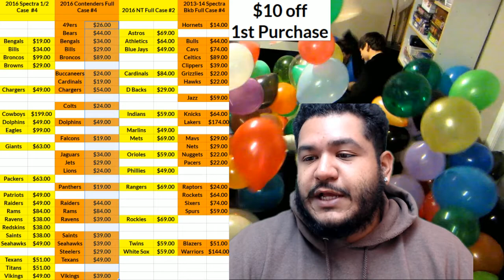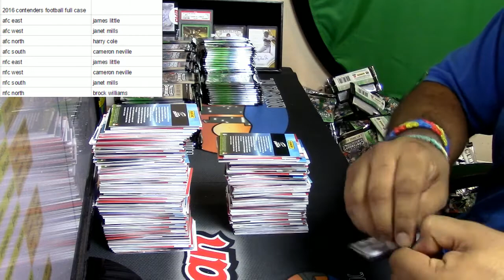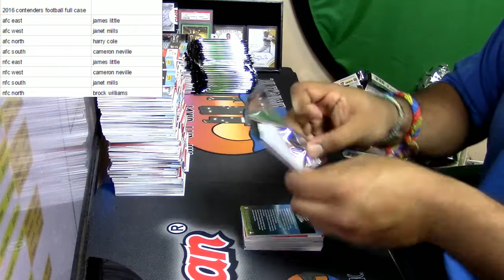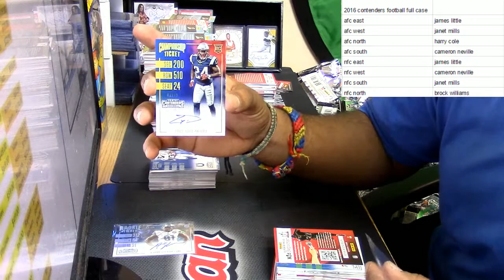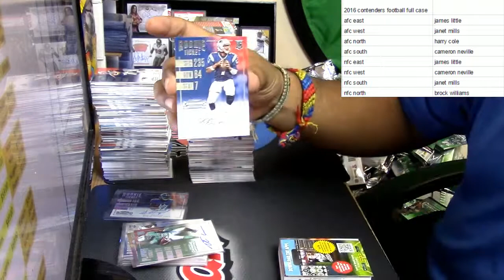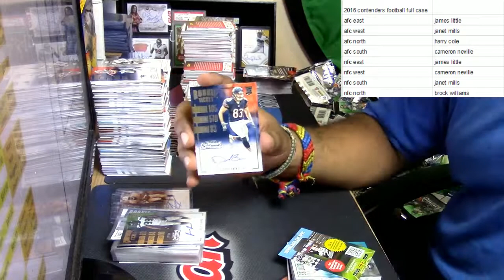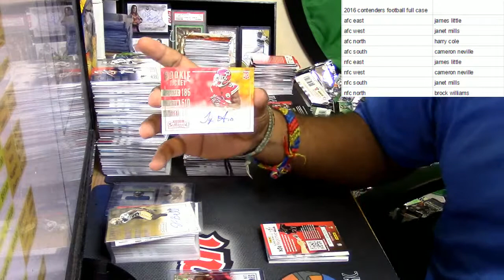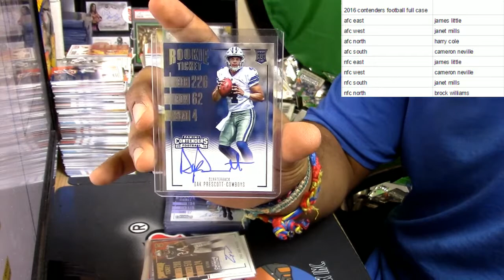01 12 2017 2016 contenders full case divisional